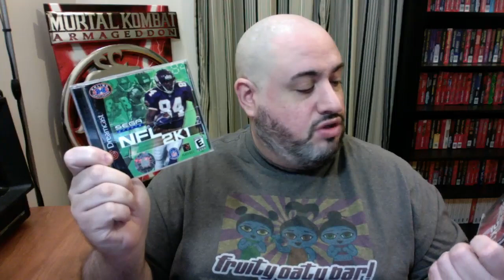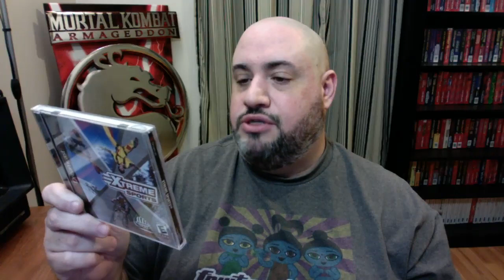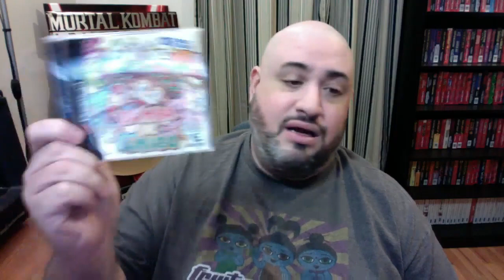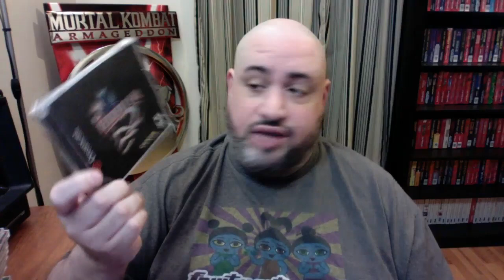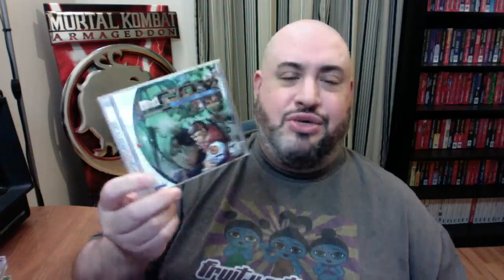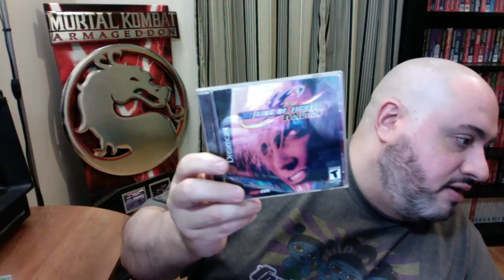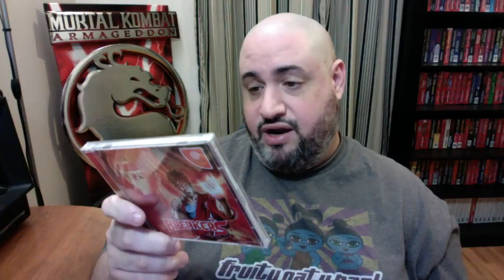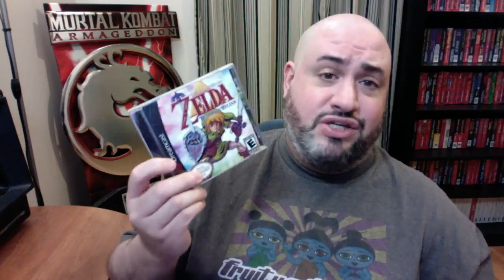DREAMCASTING #4 LIVE!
Welcome a long overdue episode in the "Dreamcasting" series! Chris continues in his quest to complete a North American Sega Dreamcast set, so come see what games he's added to his collection over the past year and a half. There are some strange surprises, guaranteed!